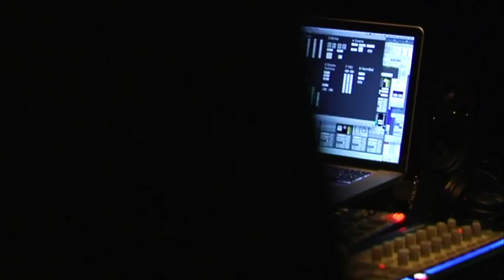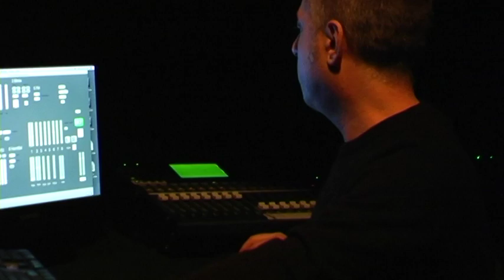Synoork 22/11/13 BBmix (1/2)